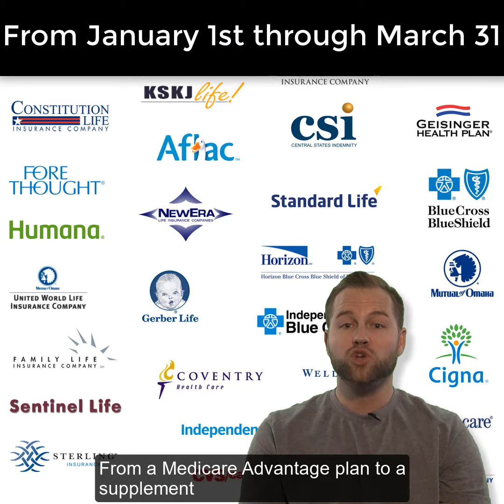New Medicare Open Enrollment Period - Medicare & You: Medicare Open Enrollment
Starting in January 2019, Medicare is going to have a new open enrollment period that runs from January 1st to March 31st. Medicare offered this open enrollment a few years ago but decided to end it and came out with the Medicare Advantage Dis-enrollment Period (MADP). The MADP was designed for people who chose an Advantage Plan during Annual election period and realized they didn’t like it. They were given six weeks to upgrade back to a Medicare Supplement plan. The good news is that so many people have complained that that time period in not long enough so Medicare is getting rid of the MADP and they’re bringing back the open enrollment period from January 1st to March 31st.

What this means is if you have a Medicare Advantage Plan, you can go back to Original Medicare and get a Medicare Supplement plan. You do not have to wait until the Annual Election Period in October and vice versa, if you have a Medicare Supplement and want to switch to a Medicare Advantage, you can make this switch as well. It also allows you go from one Medicare Advantage Plan to another Medicare Advantage Plan without having to wait until the Annual Election period in October. It does NOT allow you to switch from your current Part D drug plan to another drug plan because those are annual contracts.

If you have any questions regarding Medicare, please give our office a call at or visit one of our pages